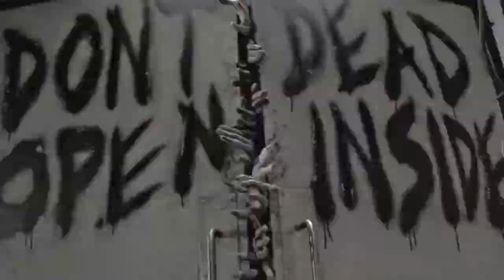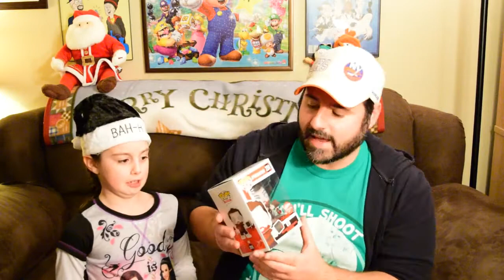F Box Unboxing :: December 2015 :: Horror(ible) Christmas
We open our first ever F Box from Fugitive Toys for December 2015. The theme for this F Box is Horror(ible) Christmas. What do we get? Come by and check it out.

Let us know what you thought of this video and if you liked it please give us a big THUMBS UP!!!

Want Lauren & I to unbox something from you or even read some awesome fan mail on an episode of Everyday Geek? If so, then send it on over to us!

Thanks & Stay Tubed!